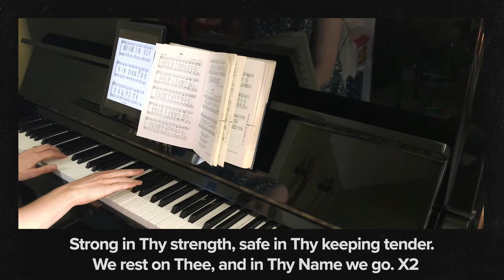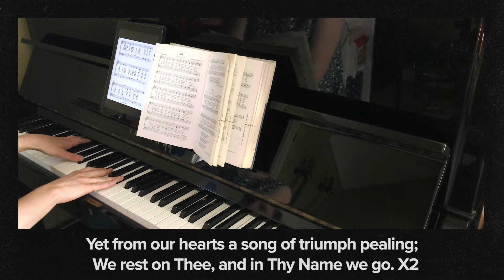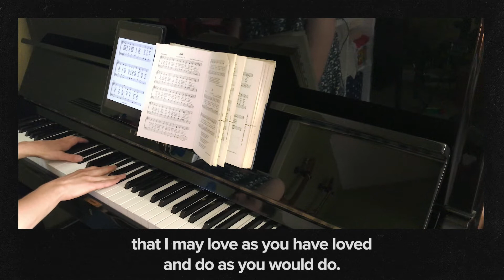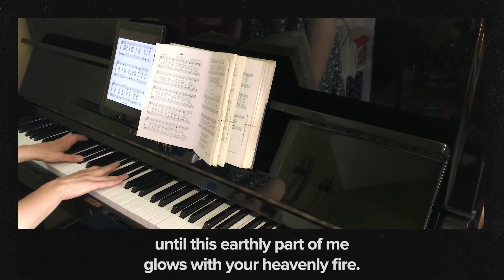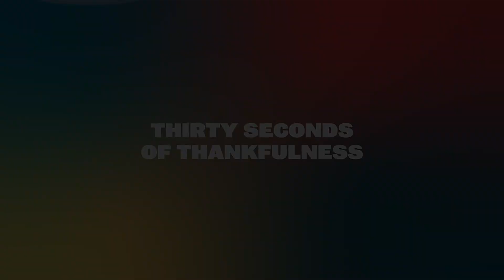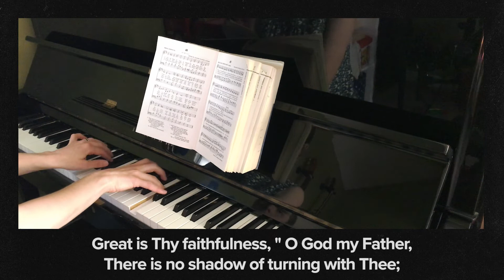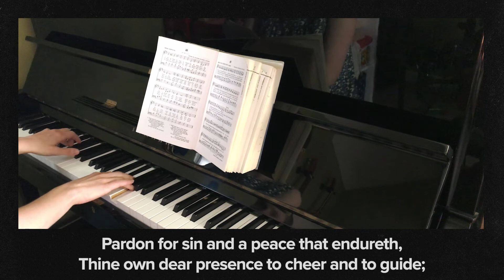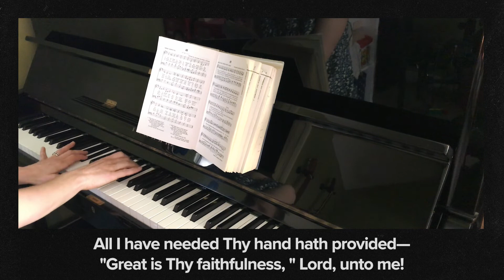The Belfrey 9am Online - 7th June 2020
Welcome to The Belfrey 9am Online!

We'd love to hear your prayer requests and where you're joining us from.

Remember to go to belfrey.org for more info about what the church is doing during these unprecedented times.

If you'd like to to give online to help what we do go

Finally, if you'd like to join us for coffee after the service go